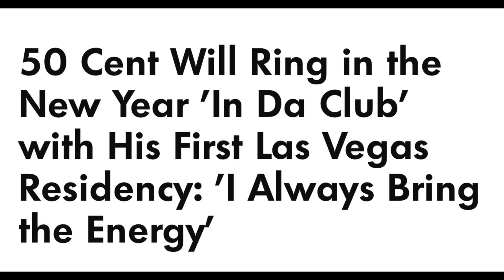50Cent Break Tha BANK 6 Shows $15M for LAS VEGAS Residency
50Cent has landed his first ever Las Vegas residency for 6nights and a Whopping $15 Million starting in December through New Years